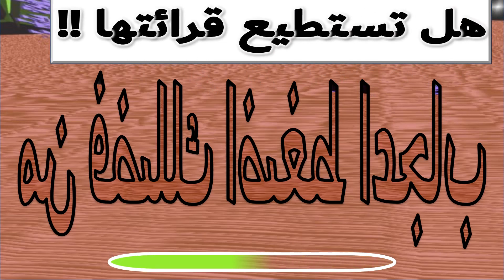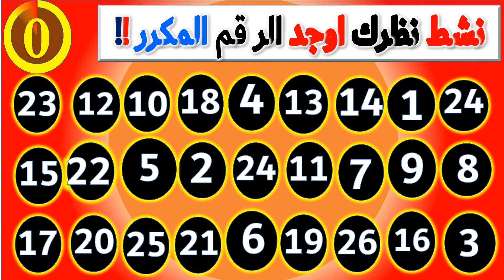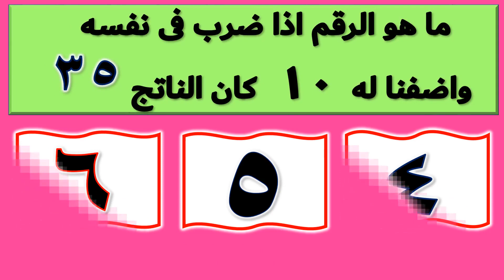اصعب ألغاز | اسئلة ذكاء | تحدي الغاز مع الحل | اختبر ذكائك !! حلقة 23-11-2022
اسئلة ذكاء صعبة جدا جدا.
اسئلة منوعة لن تستطيع حلها.